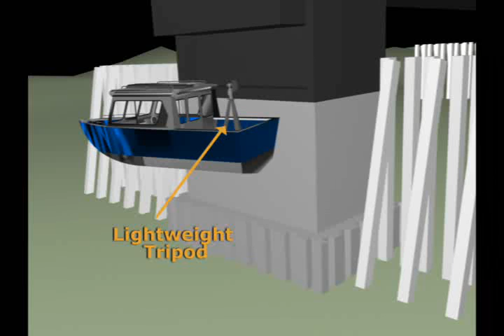BlueView BV5000 Scan of a Florida Bridge Footer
BlueViews BV5000 takes the guess work out of bridge inspection and matanance projects by provide near immediate 3D renderings of structures, even in low visibility conditions.  Up to now, there has not been many options other sending divers and ROVs in to inspect large areas of bridge footers for potential problems. These methods become extremely difficult when visibility is reduced.  The BV5000 system provides fast high-quality results in almost any condtion.